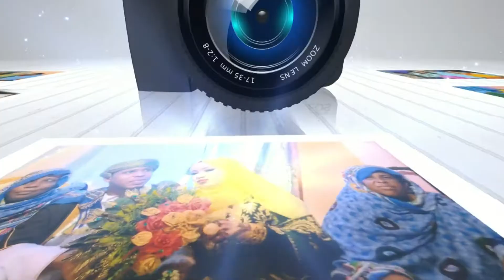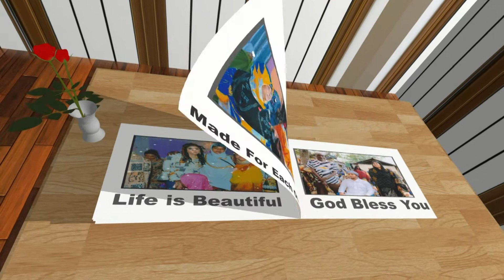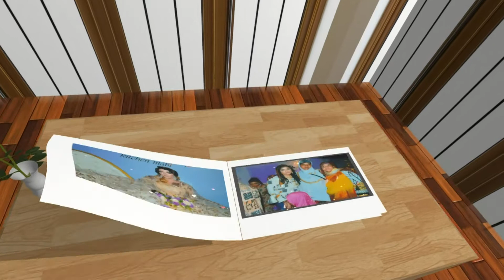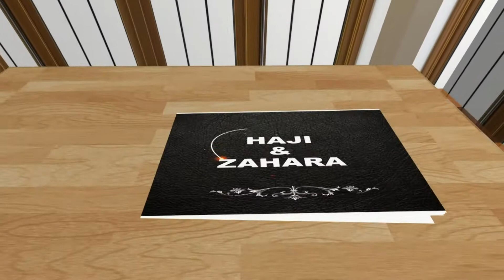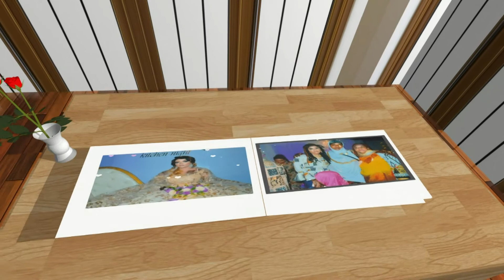Haji and Zahara || Tawakal Studio Center 2021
This channels content is copyright re-using Tawakal's  contents without a valid permission your video will be blocked and your channel will be reported to YouTube